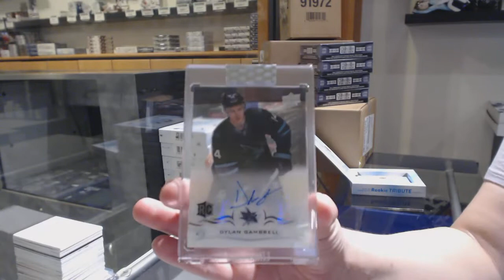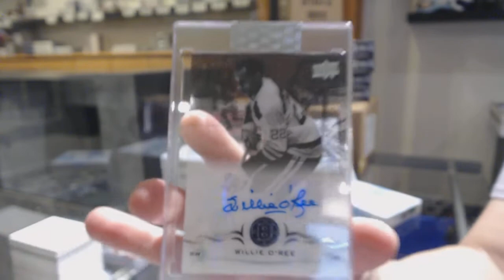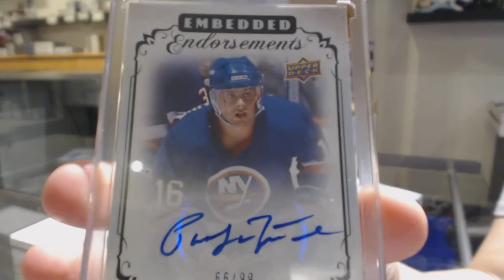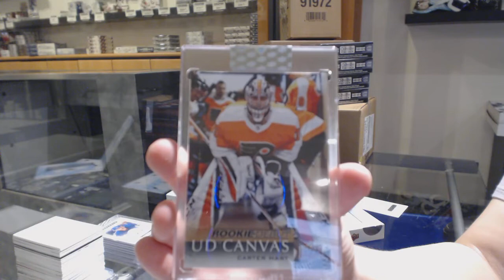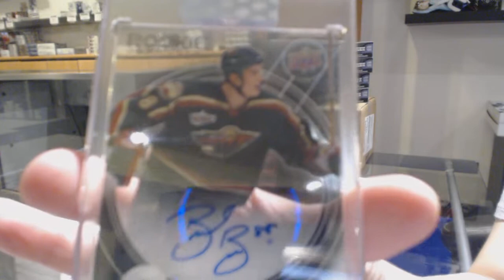19-20 Upper Deck Clear Cut Hockey 7 Box Break - C&C GB #10,893